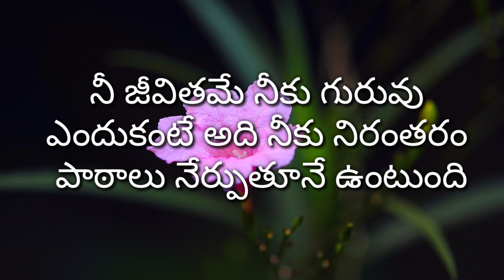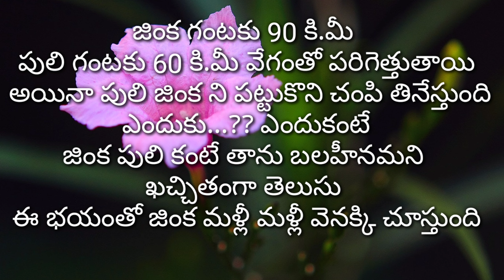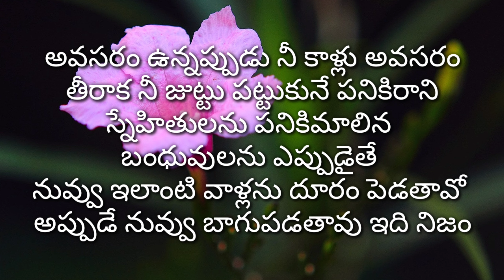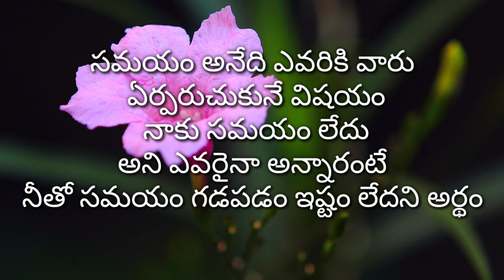జీవిత సత్యాలు| manchi matalu| best inspiration Quotes in Telugu| telugu whatsapp quotes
Hi
 friends I'm jyothsna ," Jyo smart idea's"in our channel we post cooking recipes,beauty tips, vlogs and motivational videos lots of more things  jyo smart idea's youtube channel subscribe my channel , please support my channel like, share, comment,thank you.